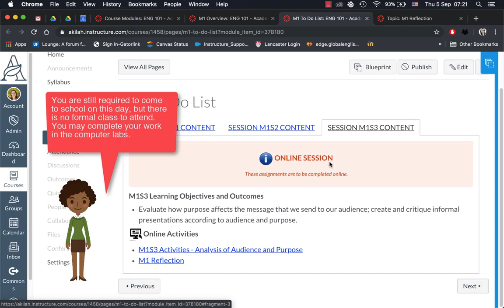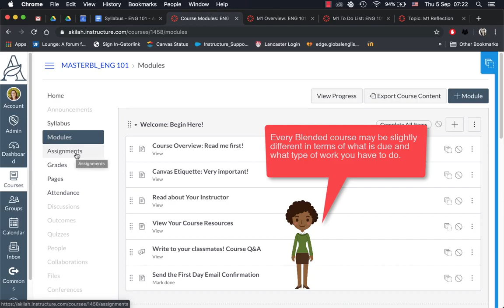Navigating the Blended Course